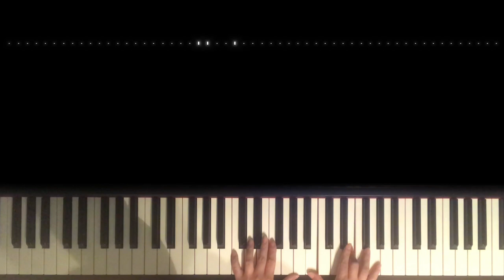コブクロ - Overflow / piano cover by narumi ピアノカバー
I feel sleepy when listening to this song ...
The original song also contains the sound of the piano and it is very beautiful!

この曲は聴いていると眠くなってきます…
原曲にもピアノが入っていてとても綺麗です！